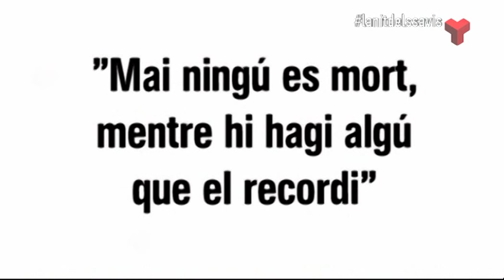La nit dels savis divendres 23-10-2015 de Canal Terrassa